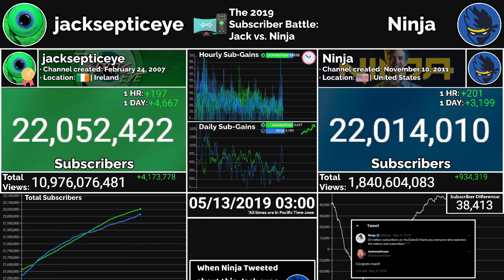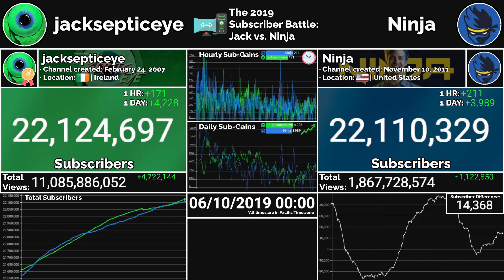jacksepticeye vs. Ninja: EVERY HOUR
💥 A 2424-hour visualization of jacksepticeye and Ninja's subscriber battle, featuring daily data, profile picture/name changes, and graphs. :D

🌟 Join IvanIO:
⬆️ Starting from April 20, 2022, we have membership open!
❤️ Thank you to my members: Not Studio

📜 Some information:
📈 All of the channel's data comes from Social Blade.
⌚ Get old data archives with Wayback Machine.
🧩 Layout made in OBS Studio/Paint.NET
🎨 Thumbnail (and other things, such as logos and cutouts) made with Paint.NET.
😎 If you want to see a more detailed Tutorial video on how to make similar videos to this one, check out this Tutorial

🤔 This video might be interesting for you if you are interested in:
🤔 ivanio
🤔 jacksepticeye vs ninja
🤔 jack vs ninja
🤔 fortnite